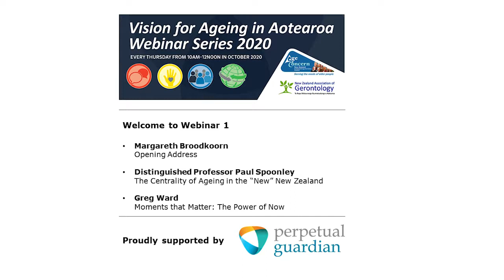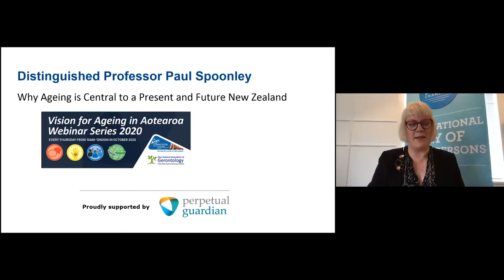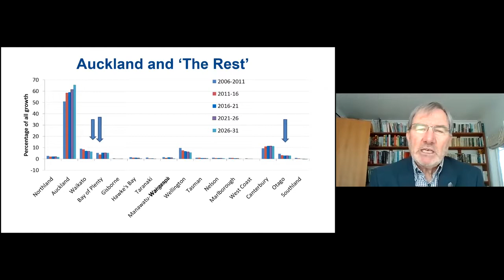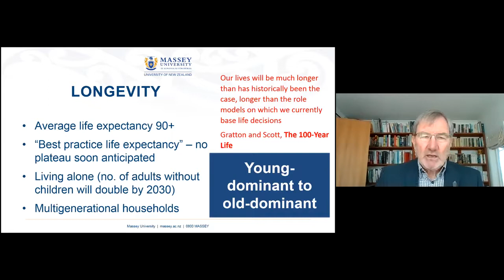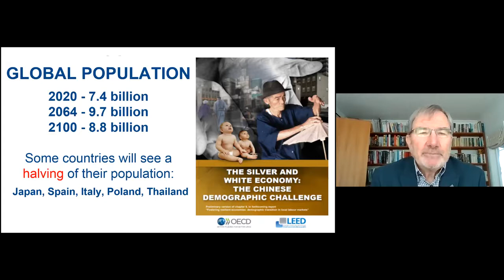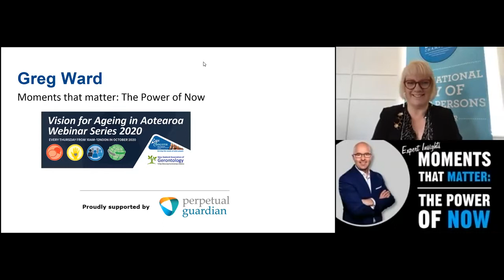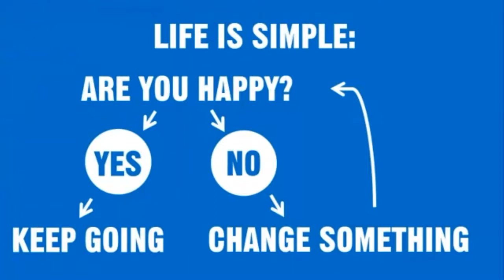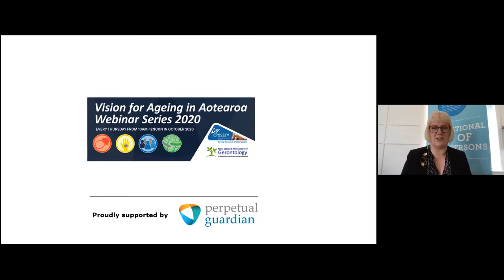Vision for Ageing in Aotearoa Webinar Series #1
1 October 2020

Opening Address – Margareth Broodkoorn, Chief Nursing Officer, Ministry of Health.

First Speaker, Distinguished Professor Paul Spoonley - Why Ageing is Central to a Present and Future New Zealand.

Second Speaker Greg Ward - Moments that Matter: The Power of Now.